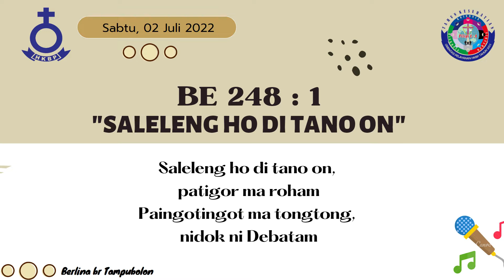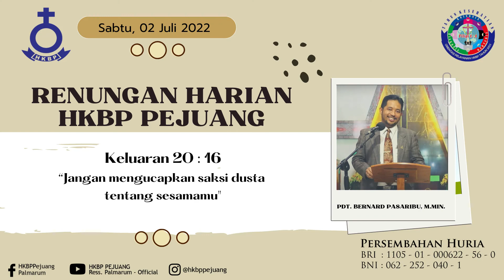HKBP Pejuang Bekasi - Renungan Harian 2 Juli 2022 - Keluaran 20 : 16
Renungan Harian
2 Juli 2022

Renungan oleh : Pdt. Bernard Pasaribu, M.Min.
Ayat Renungan : Keluaran 20 : 16
Persembahan Ibadah dapat ditransfer ke rekening bank HKBP Pejuang Bekasi :
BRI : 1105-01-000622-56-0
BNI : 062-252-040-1